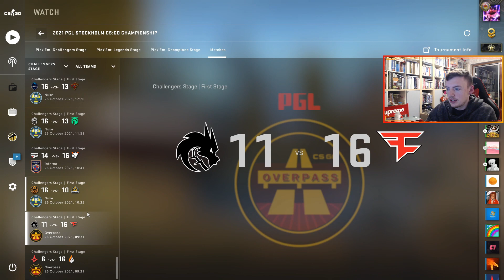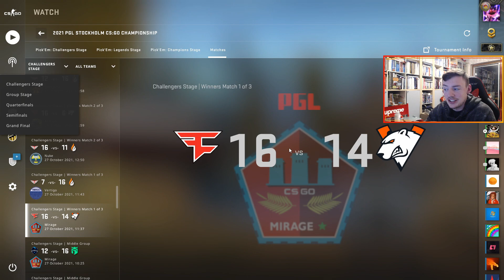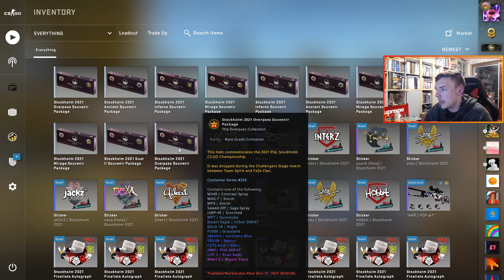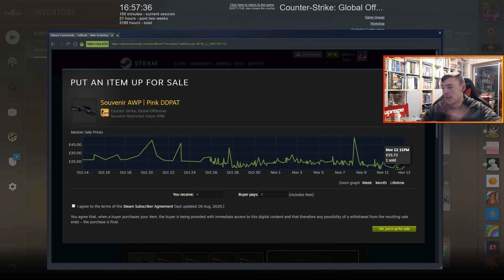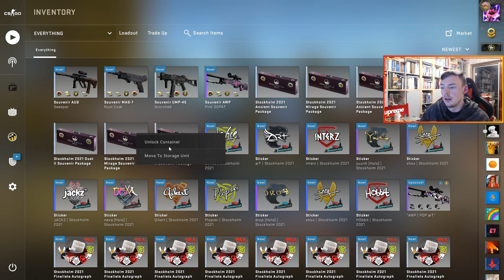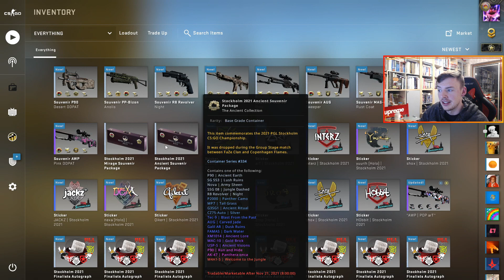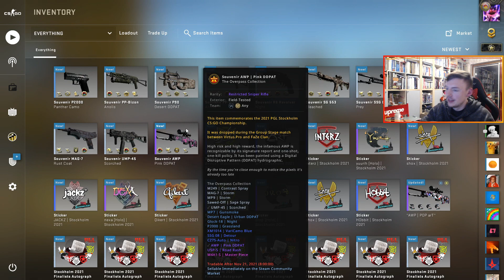Opening a Souvenir Package from EVERY FAZE GAME at the Stockholm 2021 Major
I'm open to discussing about collaborations, sponsorships, product reviews and more!